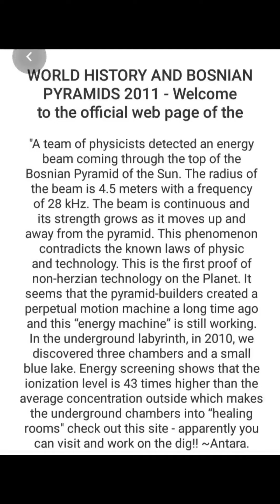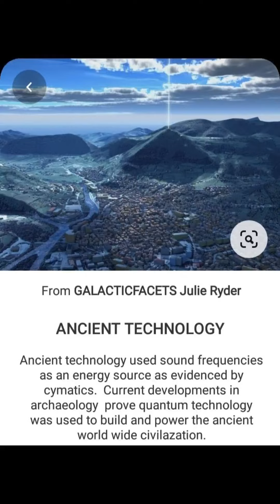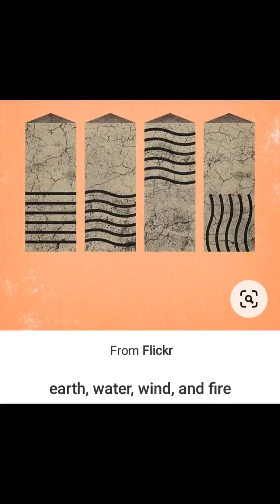* ENERGY BEEMS & more...*